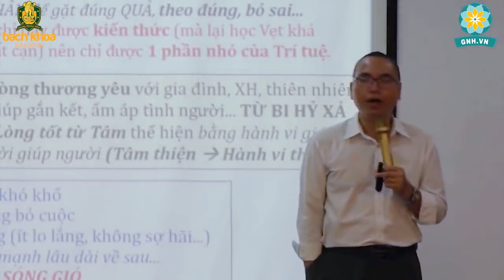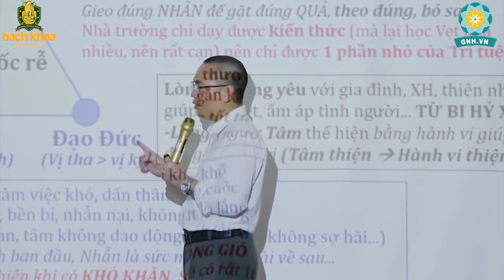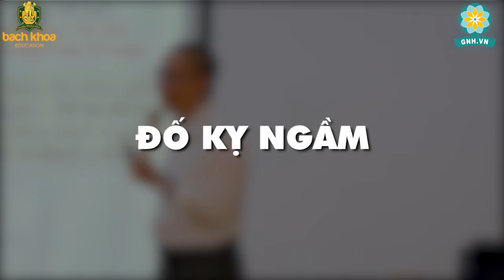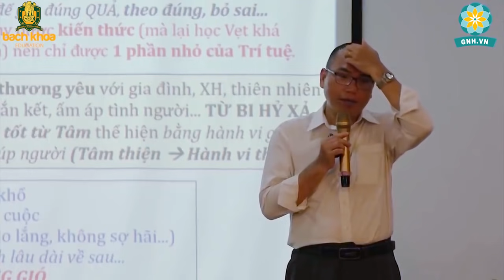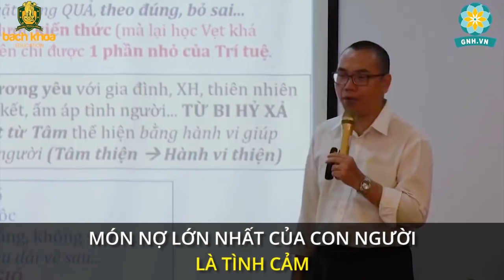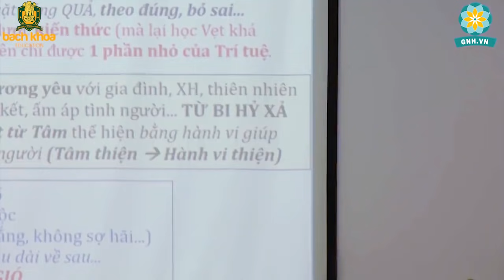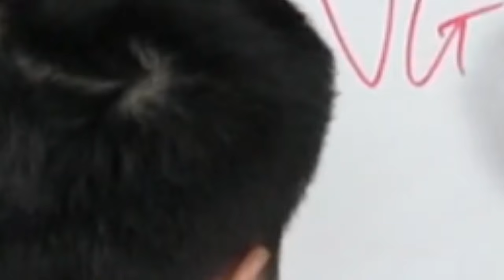Thành Công và Thành Công Bền Vững Do Đâu Mà Có? Ý Nghĩa Cuộc Đời - Trần Việt Quân